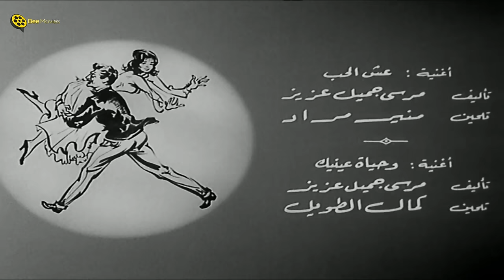حصرياً فيلم | الزوجة 13 | رشدي أباظة و شادية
فيلم | الزوجة 13 | بطولة رشدي أباظة و شادية | كامل أونلاين | Al Zoga 13
ــــــــــــــــــــــــــــــــــــــــــــــــــــــــــــــــــــــــــــــــــــــــــــــــــــــــــــــــــــــــــــــــــــــــــــــ
ــــــــــــــــــــــــــــــــــــــــــــــــــــــــــــــــــــــــــــــــــــــــــــــــــــــــــــــــــــــــــــــــــــــــــــــ
ــــــــــــــــــــــــــــــــــــــــــــــــــــــــــــــــــــــــــــــــــــــــــــــــــــــــــــــــــــــــــــــــــــــــــــــ
فيلم | الزوجة 13 | بطولة رشدي أباظة و شادية :
الزوجة 13 هو فيلم مصري انتج في عام 1962، من تأليف أبو السعود الإبياري، ومن إخراج فطين عبد الوهاب وبطولة شادية ورشدي اباظة وحسن فايق وشويكار وعبد المنعم إبراهيم. وتدور أحداث الفيلم في إطار كوميدي حول مراد (رشدي أباظة) مدير شركة غزل يحب الشهوات وله 12 زيجة سابقة حتى يتعرف على عايدة (شادية) فيتزوج منها ويخفى عليها نزواته السابقة ولكن إحداهن (شويكار) تبلغها بذلك فتبدر عايدة خطة للانتقام من مراد.
ـــــــــــــــــــــــــــــــــــــــــــــــــــــــــــــــــــــــــــــــــــــــــــــــــــ
بطولة:
♦ شادية : (عايدة صابر عبدالصبور)
♦ رشدي أباظة : (مراد سالم)
♦ عبدالمنعم إبراهيم : (إبراهيم)
♦ حسن فايق : (صابر باشا عبدالصبور)
♦ زينب صدقي : (أم مراد)
♦ وداد حمدي : (بمبة الشغالة)
♦ زينات علوي : (ناني)
♦ منى سرحان : ("وجه جديد")
♦ شهاب نسيم : (كمال فهمي - وجه جديد)
♦ ليلى صبرى : ("وجه جديد")
♦ شويكار : (كريمة - ضيفة شرف)
♦ محمود لطفي : (عبدالغفور)
♦ هيلين : (سونيا)
♦ أحمد عامر : (مدير البوريفاج)
♦ مختار السيد
♦ نوال أبو الفتوح
ـــــــــــــــــــــــــــــــــــــــــــــــــــــــــــــــــــــــــــــــــــــــــــ
♦ ﺇﺧﺮاﺝ: فطين عبد الوهاب
♦ ﺗﺄﻟﻴﻒ: علي الزرقاني
♦ سيناريو : أبو السعود الإبياري
ـــــــــــــــــــــــــــــــــــــــــــــــــــــــــــــــــــــــــــــــــــــــــــ
Al Zoga 13 (Wife No. 13) - Movie:
Murad (Rushdi Abaza) is a notorious playboy who, by the time they met Aida (Shadia), had already been married 12 times. When Aida resists his attempts to seduce her, Murad decides to propose to her, with the intent of divorcing her afterward. One of Murad's ex-fiancees reveals his past to Aida. As a result, she joins forces with his ex-wives to hatch a plot to force him to renounce his womanizing ways. Murad is deprived of sex, sleep, and is slowly being driven over the edge. Will Aida succeed in her plan to redeem Murad? Or will she end up just another notch on Murad's bed post?
ــــــــــــــــــــــــــــــــــــــــــــــــــــــــــــــــــــــــــــــــــــــــــــــــــــــــــــــــــــــــــــــــــــــــــــــ
Cast:
♦ Rushdi Abazah
♦ Shadia Shadia
♦ Abdel Moneim Ibrahim
♦ Shouweikar
♦ Hassan Fayek
♦ Wedad Hamdy
♦ Zeinat Olwi
♦ Zeinab Sedky
♦ Director: Fatin Abdulwahhab
♦ Writers: Ali El Zorkani - Abul-Suood El-Ibyari
ــــــــــــــــــــــــــــــــــــــــــــــــــــــــــــــــــــــــــــــــــــــــــــــــــــــــــــــــــــــــــــــــــــــــــــــ
فيلم الزوجة الـ 13
فيلم الزوجة 13
فيلم الزوجة رقم 13
فلم الزوجة 13
فيلم الزوجه 13
فيلم الزوجة تلتاشر
فيلم الزوجة ثلاثة عشر
أفلام رشدي أباظة
أفلام شادية
فيلم رشدى اباظة
رشدى اباظه
شاديه
رشدي اباظا
Al Zoga Al 13
Al Zoga 13
Roshdi Abaza
Roshdy Abaza
Shadya
Shadia
Film Roshdi Abaza
Film El Zouga Talattashar
Film Al Zoga Talatashar
Elzoga 13
tdgl v]ad Hfh/m hg.,[m 13
hg.,[m 13
va]d Hfh/m
va]d hfh/m tdgl hg.,[m 13
va]d hfh/m ,ah]dm hg.,[m 13